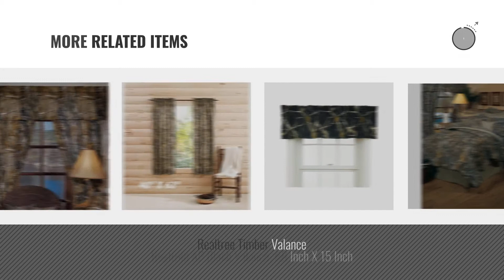Top 10 Home Décor By Realtree [ Winter 2018 ]: Realtree All Purpose Lined Rod Pocket Drapes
New! 2019 Black Friday / Cyber Monday Draperies & Curtains Deals and Updates.

Black Friday / Cyber Monday Realtree All Purpose Lined Rod Pocket Drapes by Realtree

Black Friday / Cyber Monday Realtree All Purpose Valance by Realtree

Black Friday / Cyber Monday Realtree Xtra Panel Pair, 63-Inch Long by Realtree

Black Friday / Cyber Monday Realtree Max-4 Valance, 88 Inch X 18 Inch by Realtree

Black Friday / Cyber Monday RealTree Xtra Camo 40" x 84" Curtain Panels, Set of 2 by Realtree

Black Friday / Cyber Monday Realtree Xtra Camo 40"x 63" Curtain Panel, Set of 2 by Realtree